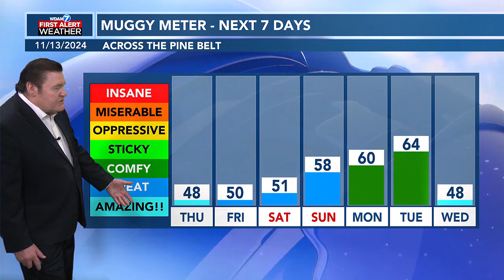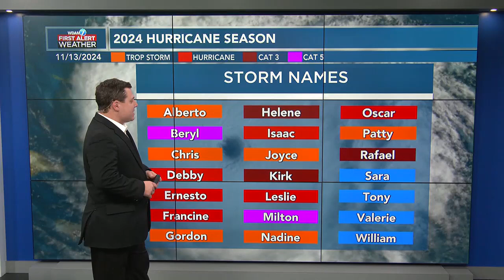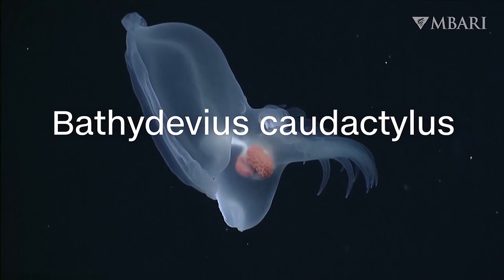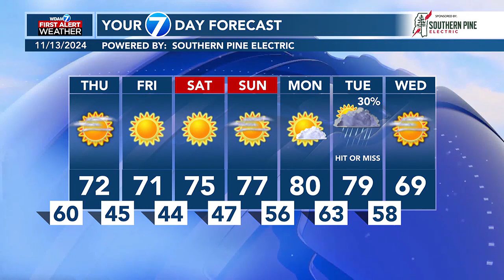WDAM 7 First Alert Weather Focus - 11/13/2024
WDAM 7's First Alert Weather team will offer its take on how long the rain will stick around the Pine Belt